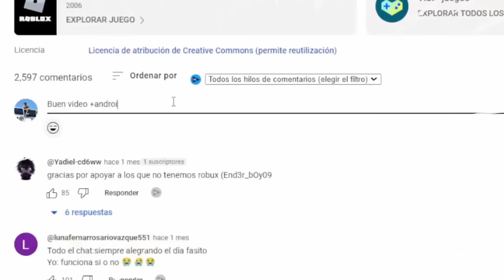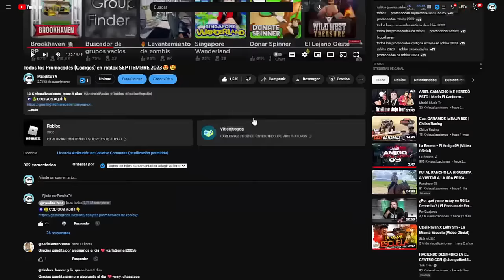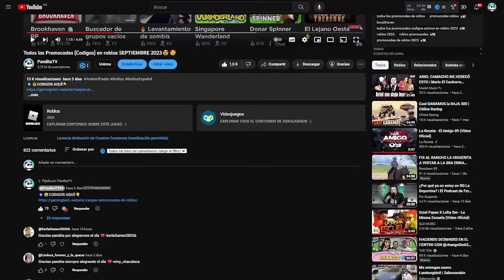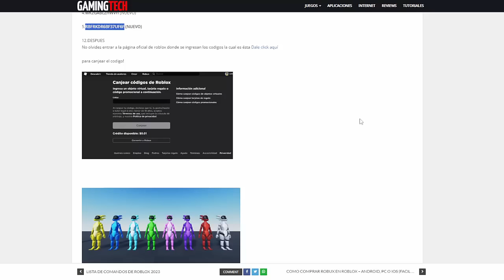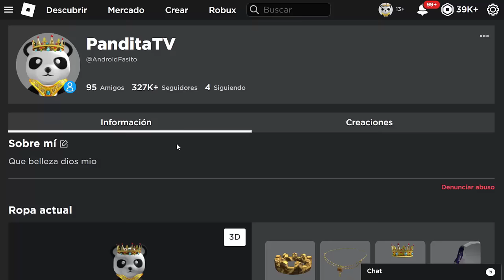Codigos que te Dan Robux GRATIS✅️en Roblox SEPTIEMBRE 2023